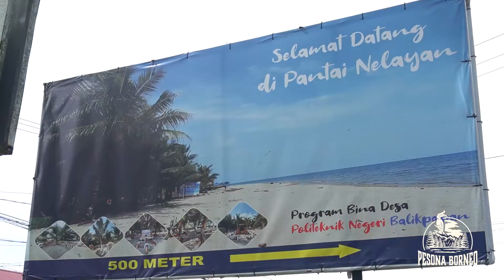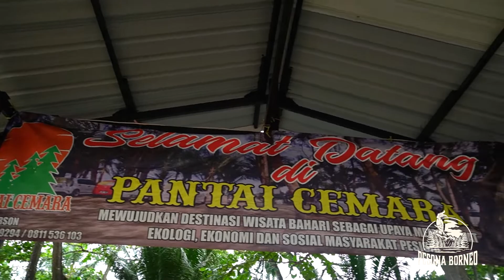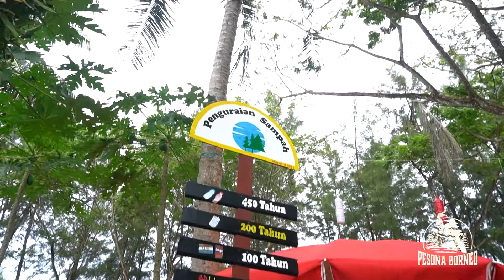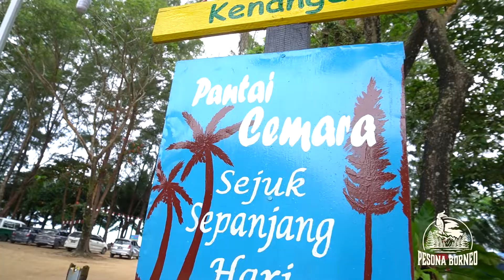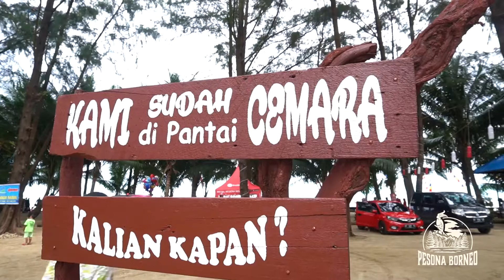Pesona Borneo: Hidden Gem Balikpapan, Bukan Tempat Biasa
Dari tempat sampah menjadi sebuah pantai yang Indah! Pantai Cemara menghadirkan suguhan destinasi wisata yang indah. Pantai ini terletak di Manggar Baru, Balikpapan. Penasaran bagaimana pantainya? cek Video Pesona Borneo ini!